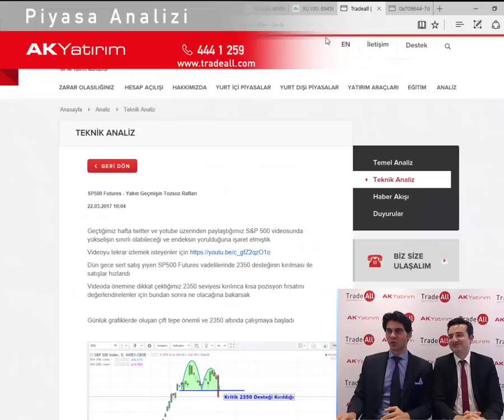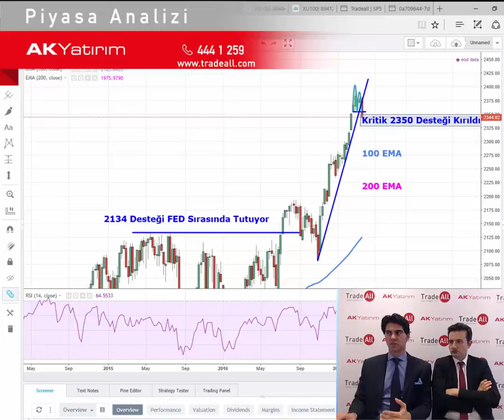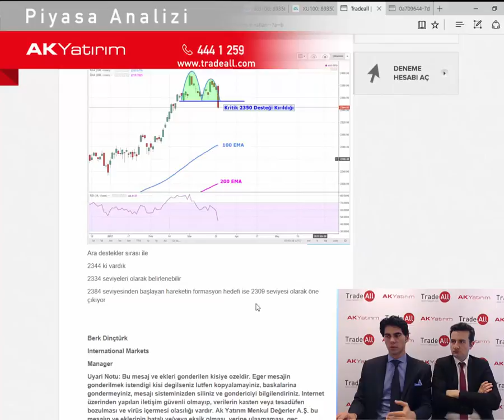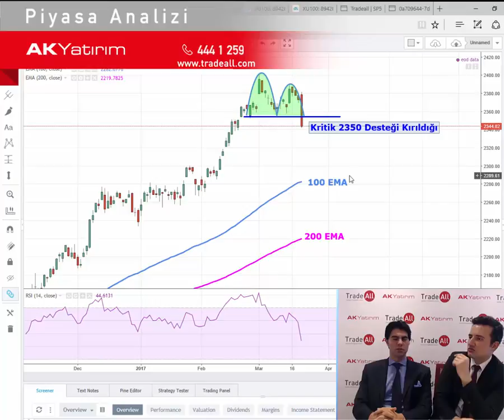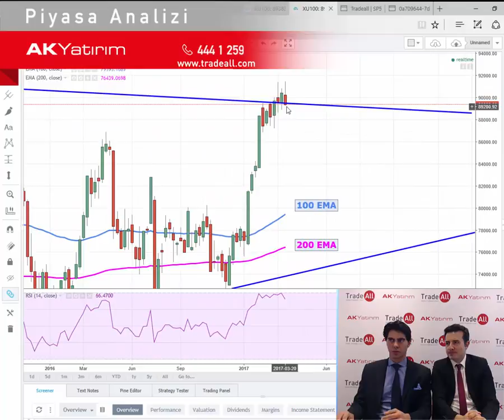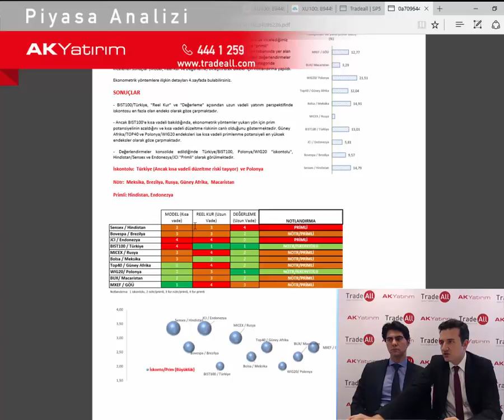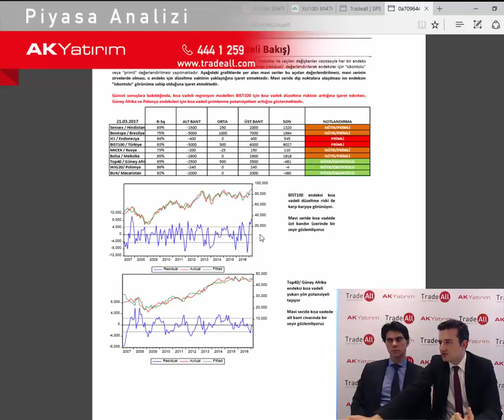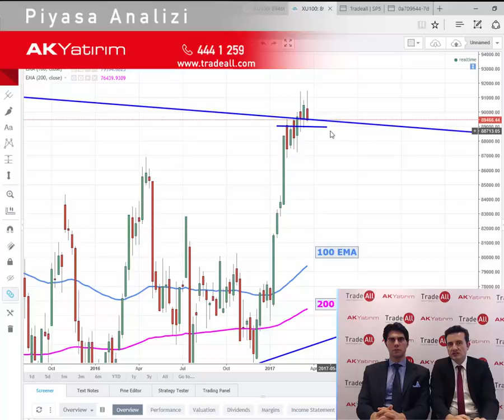SP500 Futures ve BİST100